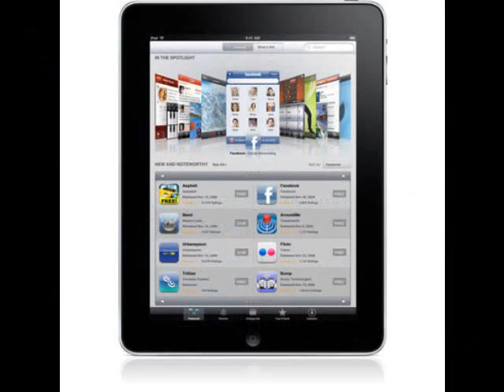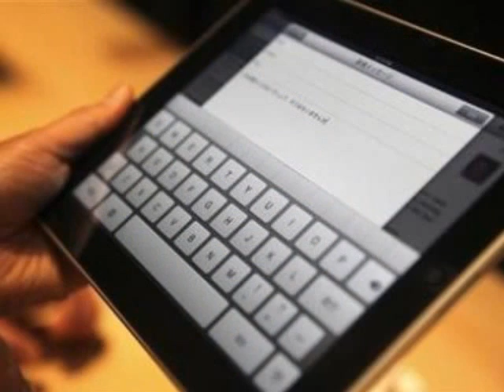Apple Ipad Images and apps